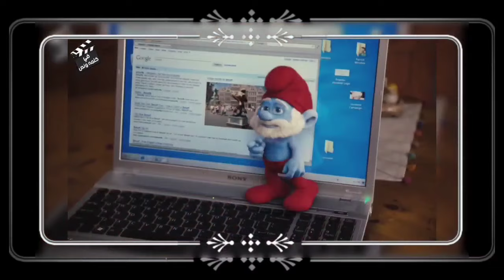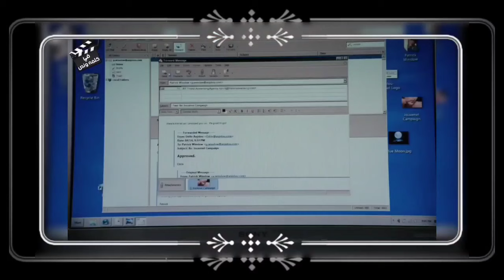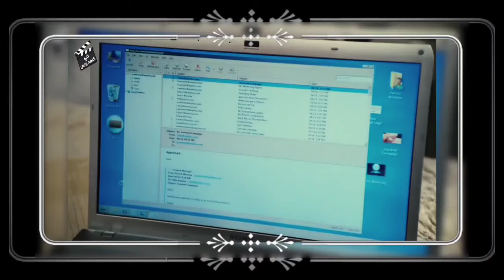بوابة زمنية بتتفتح بيخرج منها مخلوقات زرقاء وغريبة بتحتل عالم البشر | ملخص فيلم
ملخص فيلم السنافر
فيلم السنافر الجزء الاول
ملخص فيلم The Smurfs

ملخص افلام
ملخص فيلم
ملخصات افلام
ملخص فلم
ملخص الافلام
تلخيص افلام
مراجعة فيلم
ملخص أفلام
 افلام ملخصة
 ملخص افلام كورية
مسلسل كوري
مسلسلات كورية
 افلام كورية
 فيلم كورى

ملخص _فيلم
ملخص فيلم